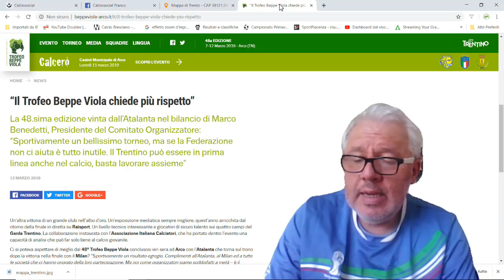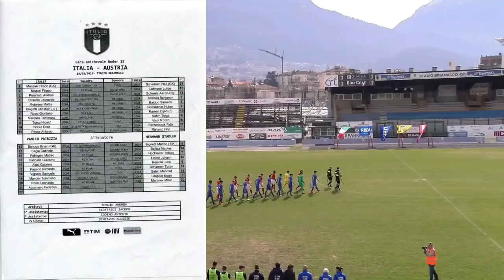ITALIA - AUSTRIA 3 - 2 AMICHEVOLE U15 HL